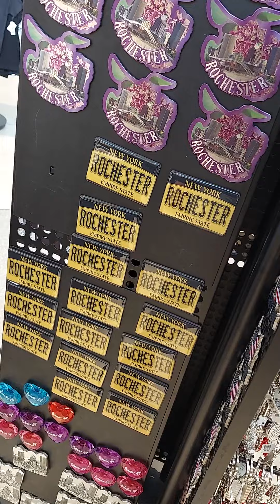Greater Rochester International Airport ✈